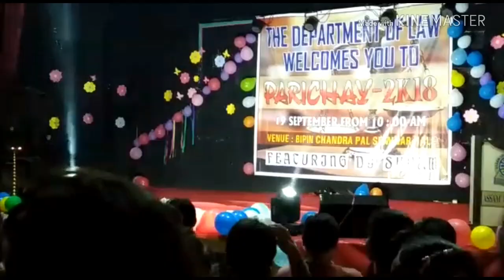The Department of law Silchar Assam University dance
The Department of law Silchar Assam University on dance